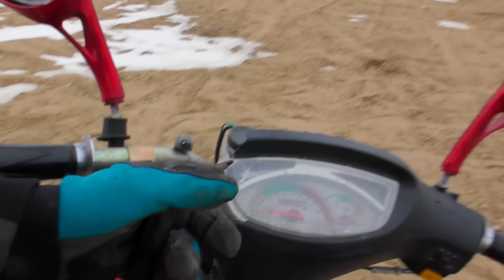✅ МОЩНАЯ ПЕТАРДА + СКУТЕР 🔥 ТОП 50 ПЕТАРД В МОПЕДЕ 💥 ПЛАСТИК МОТОЦИКЛА БОЛЬШЕ НЕ СОБРАТЬ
Здорова, как и обещал в ролике с мопедом альфой, что если наберем 30к лайков то протестирую петарды в скутере! Вы справились теперь мой черед!

Внимание! Действия в этом видео выполнены профессионалом! Ни в коем случае не повторять увиденное! Может быть опасно!
Любые действия в этом видео не являются призывом к повторению! Пожалуйста, будьте ответственны всегда!
Все разрушения в этом видео смонтированы, наложены графические спецэффекты.